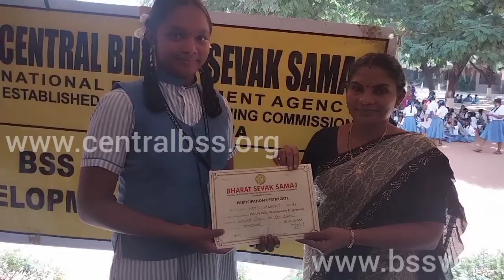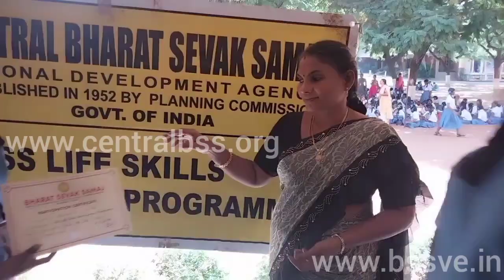BHARAT SEVAK SAMAJ-CBSS SERVICES-BSS LSDP IN AUXILIUM GIRLS HR SEC SCHOOL,THANJAVUR,TAMILNADU,INDIA